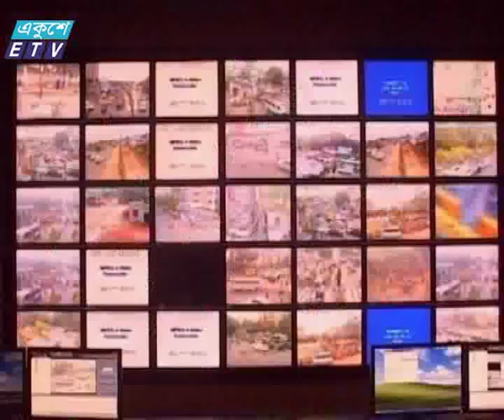Eid Security News_Ekushey Television Ltd. 10.09.16